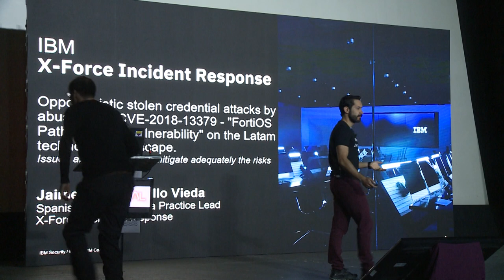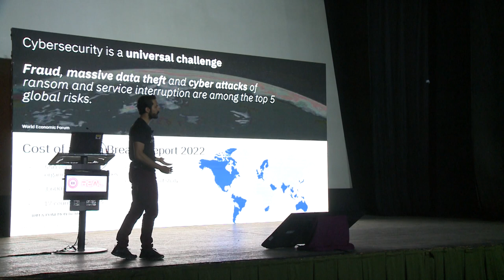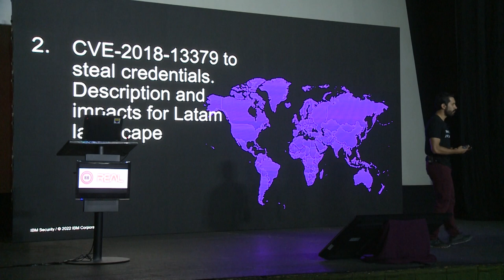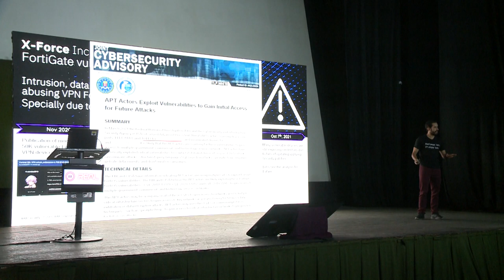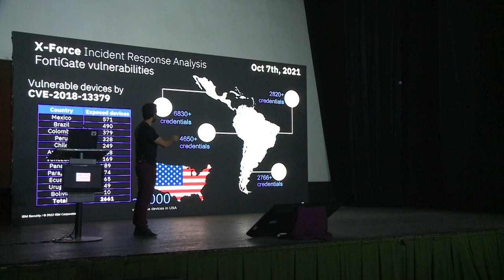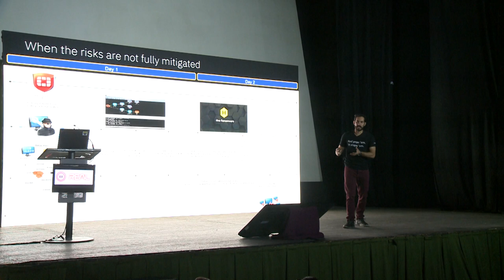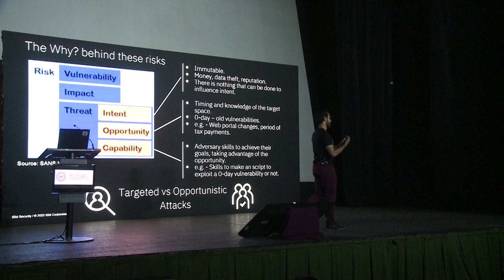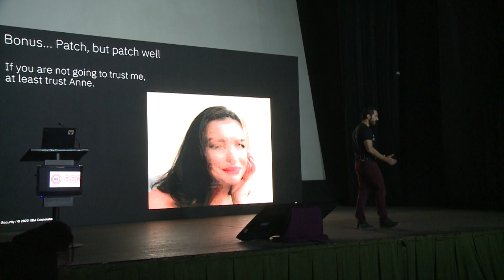FortiOS Path Traversal Vulnerability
S12E11 - 8.8 REAL - 2022
Keynote: Opportunistic stolen Credentials Attacks by abusing the CVE-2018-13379 - "FortiOS Path Traversal Vulnerability" on the Latam Technology Landscape - Issues and omissions to mitigate adequately the risks..
Speaker: Jaime Andrés Bello

Durante los últimos 2 años, comenzando a fines de 2020, el equipo de Respuesta a Incidentes de IBM X-Force de América Latina ha estado respondiendo a varios casos de intrusiones de grandes empresas, incluido ransomware y exfiltración de información, donde la causa raíz del acceso malicioso ha sido vinculado al lanzamiento de más de 50.000 dispositivos VPN de Fortinet en el mundo con CVE-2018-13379, una vulnerabilidad de cruce de ruta para obtener credenciales válidas.
Durante el primer y segundo trimestre de 2021, el FBI y CISA advirtieron sobre las actividades de escaneo mundial activo de estos dispositivos mientras que, al mismo tiempo, X-Force Incident Response siguió respondiendo a este tipo de incidentes para las empresas y asesoraron sobre este problema alentando gestión de parches para mitigar los riesgos.
Para septiembre de 2021, se publicaron más de 500.000 credenciales sobre esta vulnerabilidad en diferentes foros de deep web hacking; esta vez la información fue más allá del lanzamiento inicial de 2020, resumiendo el dispositivo y un volcado de credenciales recopiladas. En ese momento, había 2.661 dispositivos vulnerables ubicados en América Latina.
El objetivo de esta charla es presentar los riesgos detrás de esta vulnerabilidad explotada activamente para la región durante los últimos dos años, y mostrar cómo los enfoques de gestión de parches deben comprender mejor las vulnerabilidades en el panorama actual de seguridad, dado que en algunos casos se necesitan varias actividades y acciones. El equipo de respuesta a incidentes de IBM X-Force todavía está respondiendo a este tipo de casos donde el último, a pesar de que se encontró que el parche de seguridad en el dispositivo VPN fue correctamente aplicado, el acceso malicioso fue posible por la falta de cubrimiento real del riesgo, que consistía en una actividad de cambio de contraseñas dado que estas ya se encontraban exfiltradas en la internet profunda.
Al 2022, las credenciales robadas están representando USD 3,33M de costos para la región de América Latina según el Cost of a Data Breach Report 2022 realizado por IBM y Ponemon Institute, el segundo lugar de pérdida de dinero después de las configuraciones incorrectas de la nube (3,56M). Este es solo un caso particular de estudio que sería expuesto a la comunidad sobre este tipo de vector de ataque inicial visto el panorama actual de ciberseguridad.

.:Jaime Andrés Bello:.
Spanish South America practice Lead – IBM X-Force Incident Response

Jaime Andrés Bello Vieda es consultor en materia de seguridad cibernética y líder de la práctica de IBM Security X-Force Incident Response en Américas de habla hispana. Tiene 11+ años de experiencia en el campo de TI, seguridad de la información, proyectos y auditoría. Ha pasado por grandes grupos corporativos relacionados al sector financiero, la energía eléctrica y la tecnología. Ha participado como investigador en grandes brechas y afectaciones de seguridad atribuidas a grupos cibernéticos avanzados APT y ha colaborado con fuerzas policiales locales e internacionales en el desmantelamiento de organizaciones criminales. Ostenta un Máster en Seguridad de las Tecnologías de la Información y las Comunicaciones de la Universitat Oberta de Catalunya y está certificado como GIAC Cloud Penetration Tester GCPN, GIAC Certified Forensic Analyst GCFA, Certified Information Security Manager CISM, Cybersecurity Nexus CSX, Project Manager Professional PMP, Internal Auditor ISO/IEC 27001 y Computer Forensic Analyst CFA Senior Level del Col·legi Oficial d’Enginyeria Tècnica en Informàtica de Catalunya COETIC. Conferencista en eventos académicos y de industria. Catedrático universitario de programas de pregrado, maestría, cursos libres y diplomados en el área de la seguridad de diversas universidades e instituciones de educación superior colombianas. Es amante de la naturaleza, la música y el deporte, interpreta la guitarra y el piano; práctica ciclismo, natación, running, trail running, hiking.